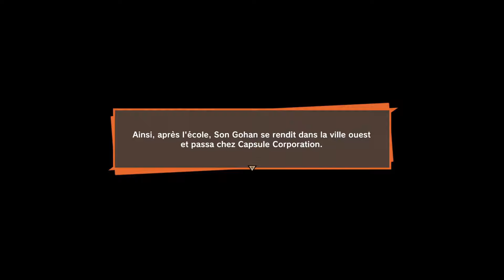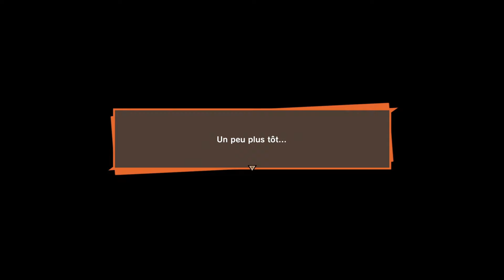Début de l'Arc Boo : GREAT SAIYAMAN - Dragon Ball Z Kakarot #23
00:00 Jours d'école (Arc Boo Épisode 1)
08:09 Nouvelles rencontres (Arc Boo Épisode 1)
22:30 Histoire Secondaire : Une Gentille Petite Fille
28:32 Histoire Secondaire : La Croissance de Son Goten
40:57 Histoire Secondaire : Partenaire d'entraînement indésirable
52:07 Nouvelles rencontres (Arc Boo Épisode 1)